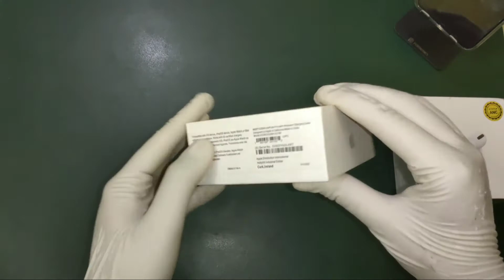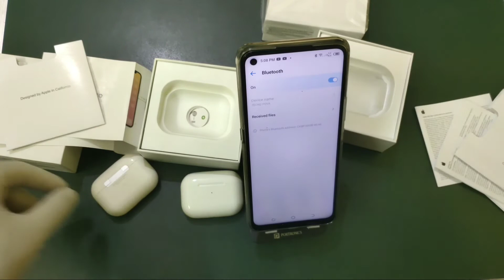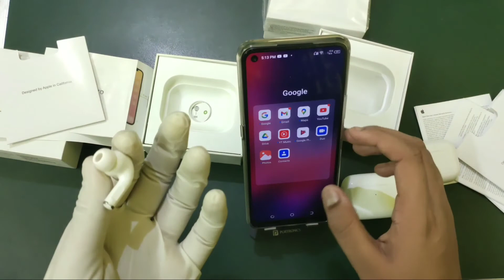|| AIRPODS PRO REAL VS AIRPODS PRO FAKE || HOW TO DIFFERENTIATE BETWEEN REAL AND FAKE ? || SHOPPERTS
Hey Guys! In this Video, I will tell you about "How To Differentiate Between Real AirPods Pro or Fake ones"

Watch Out The Full Video to Learn about Differences about Real Ones and Clone ones

AirPods pro
Apple
Apple real
real vs fake
AirPods
Shopperts
Shopperts Products
ShoppertsProducts
shoppertsproducts
Daksh Mahajan